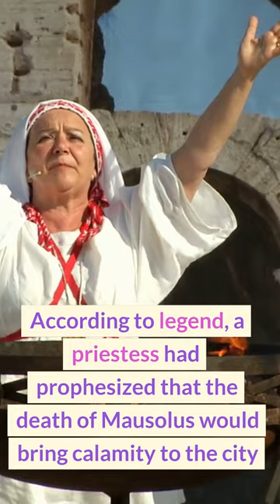The Curse of Mausolus Ancient Curses and Calamities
Discover the mysterious tale of the Mausoleum at Halicarnassus, the tomb of Mausolus, and the supposed curse that caused a series of calamities, including the destruction of the ancient city by an earthquake. Join Lost Libraries as we delve into the enigma of ancient curses and the stories behind them. Explore the historical background and learn about the legends that surround this ancient mausoleum. Don't miss this intriguing and captivating episode of Lost Libraries.